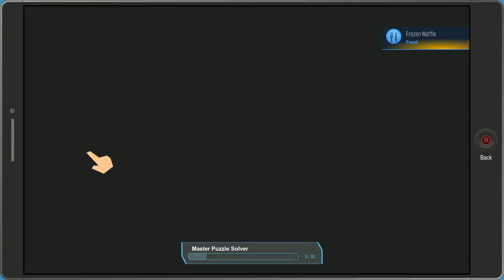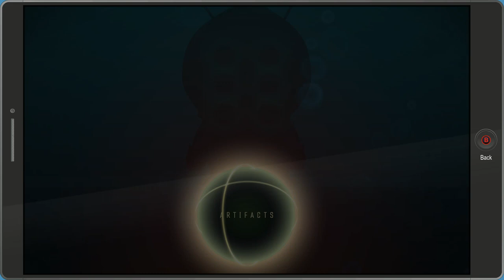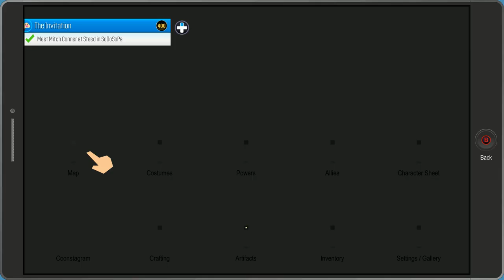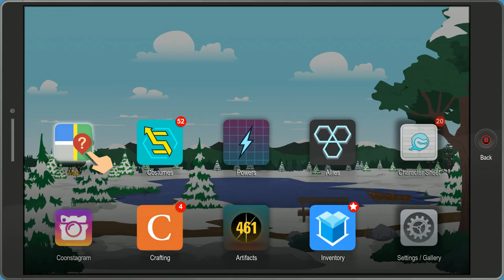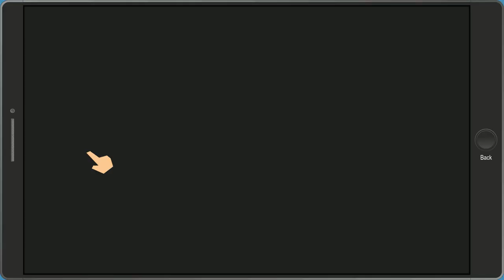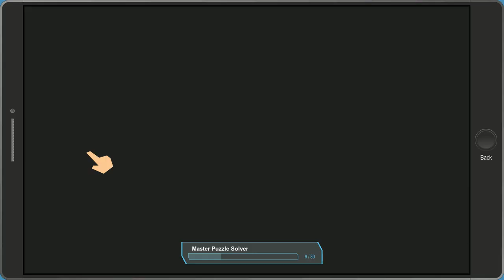South Park The Fractured But Whole Let's Play! (Part 13)